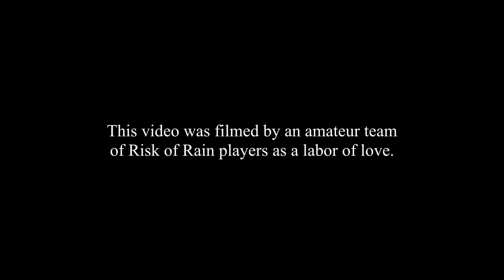TV Machine Broken - A Risk of Rain 2 Machinima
We'd love to hear your input and feedback in the comment section below.

We're just starting out, but hopefully today is our first step into a long future of entertaining content for the Risk of Rain 2 community. As we are just a bunch of friends working in separate conditions, there may be noticeable difference in microphone quality, background sounds, and object permanence due to differing object placement between the different times we loaded the game up to film.